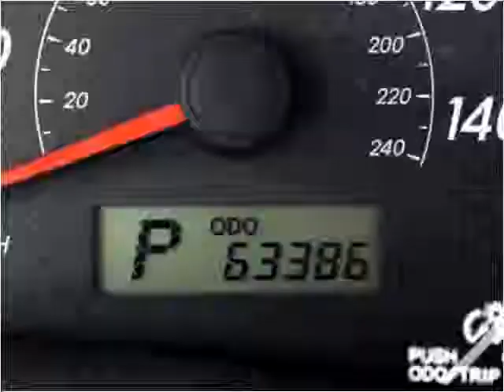2012 Toyota Corolla Used Cars Miami Gardens FL